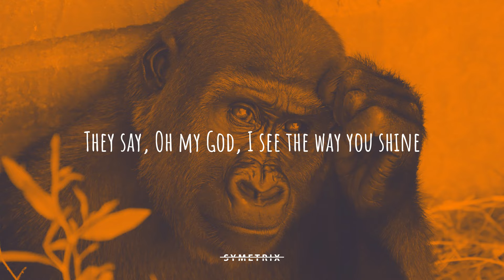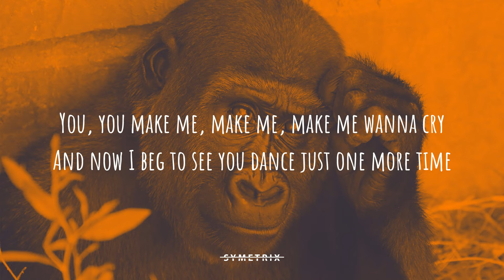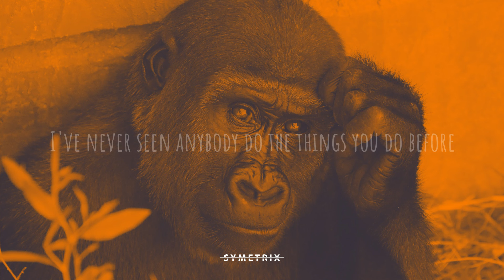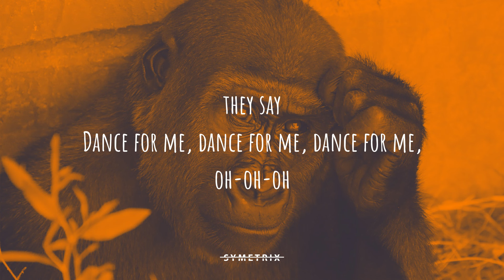Tones and I - Dance Monkey (Lyrics)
[Pre-Chorus]
Dance Monkey

[Chorus]
They say
They say
They say
Dance Monkey
They say
All again"
Dance Monkey